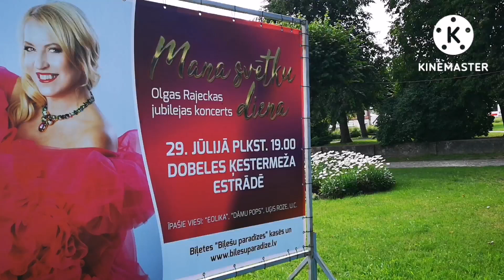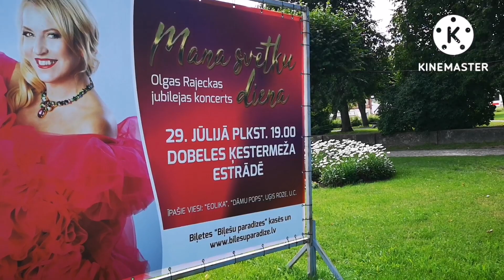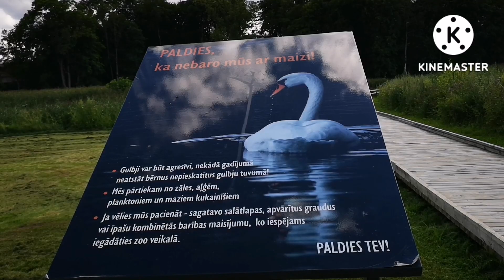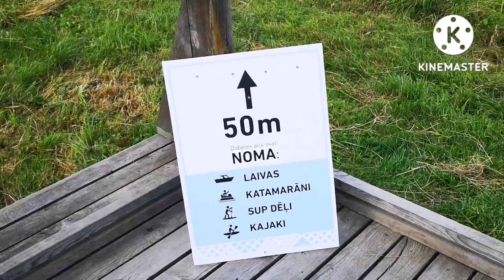Спасаю персики. Что с черникой... Еду в деревню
Как спасти персики. Черника в лесах Латвии уже созрела. Еду в деревню через город Добеле. Прогулка у реки Берзе. Вид на развалины Добельского замка.